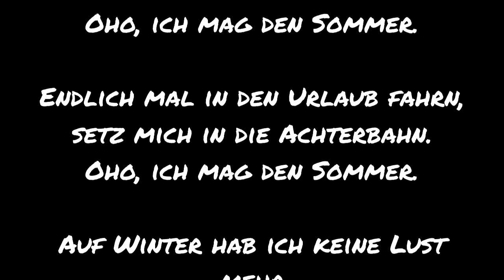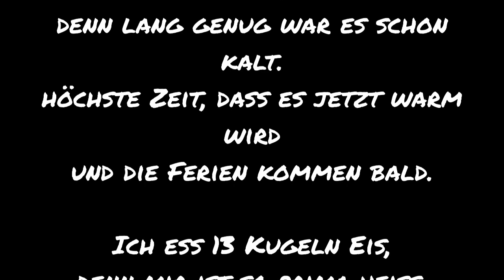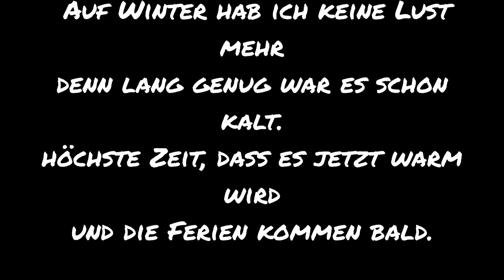Oho, Ich mag den Sommer - Gotzmannschule München-Aubing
...Sommer 2019
Text: Klasse 4c und Musik AG der Gotzmannschule
Phil-e-Babes Production 07/19